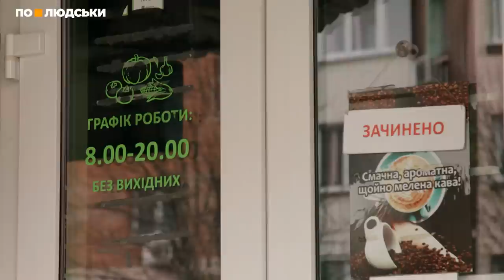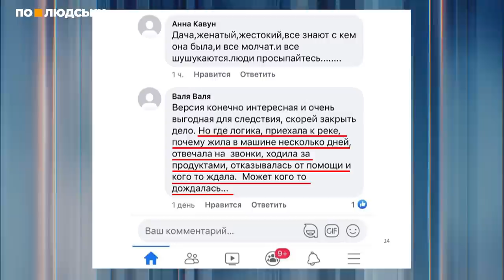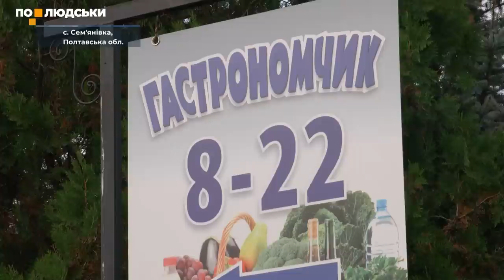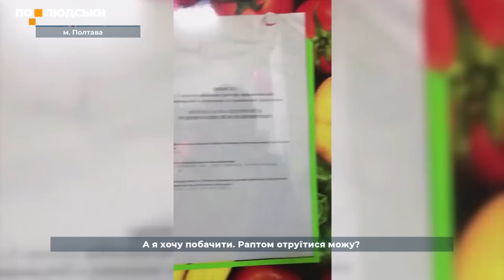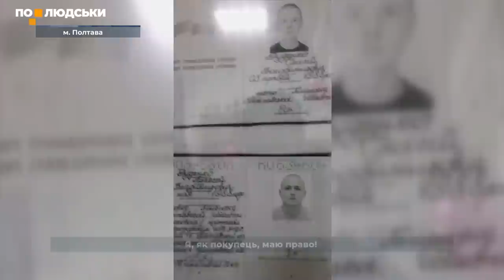Тіло директорки продуктових магазинів у Полтаві знайшли в річці Ворскла: що сталось?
Смерть молодої та успішної директорки мережі продуктових магазинів шокувала Полтаву. Її тіло знайшли в річці Ворскла.
Жінка боролась з незаконним розливом спиртного з-під прилавку в мережі магазинів, котру очолювала. Напередодні заплакану жінку бачили з незнайомцем. Хто він? І чи може до загибелі бути причетним власник мережі. В заплутаній історії розбиралися журналісти токшоу «По-людськи».